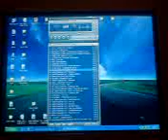thug 2 by bondos part2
relax dont do it^^ enojoy